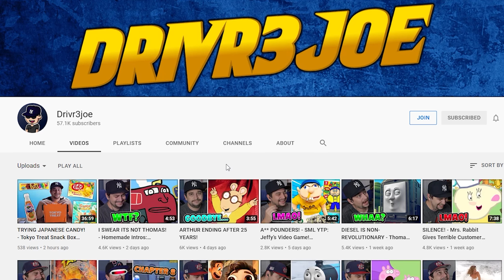LOL WHY!? - [YTP] @Drivr3joe gets out of jail REACTION!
Reacting to another crazy YTP of myself!